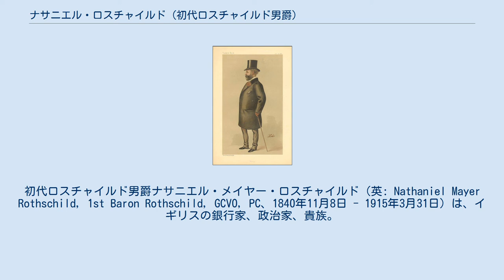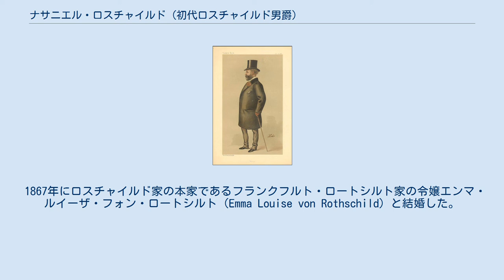ナサニエル・ロスチャイルド (初代ロスチャイルド男爵)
初代ロスチャイルド男爵ナサニエル・メイヤー・ロスチャイルド（英: Nathaniel Mayer Rothschild, 1st Baron Rothschild, GCVO, PC、1840年11月8日 - 1915年3月31日）は、イギリスの銀行家、政治家、貴族。
英国ロスチャイルド家嫡流の第3代当主。
 1840年に英国ロスチャイルド家の嫡流であるライオネル・ド・ロスチャイルドとその夫人シャーロットの長男としてロンドンに生まれる。
弟にアルフレッドとレオポルドがいる。
父ライオネルの弟たちはナサニエル・ド・ロスチャイルド（彼はパリに移住してフランス・ロチルド家の一員になった）以外に子がなかったため、ライオネルの息子3人が英国ロスチャイルド家の全財産を受け継ぐ立場であった。
 ケンブリッジ大学トリニティ・カレッジに進学し、在学中に皇太子バーティ（後の国王エドワード7世）と親友となる。
 1865年7月11日にロスチャイルド家が大地主として影響力を持つバッキンガムシャー・アリスバーリー選挙区から自由党候補として出馬して庶民院議員に初当選し、貴族院へ移籍する1885年まで当選を続ける。
 1876年に死去した叔父アンソニーから准男爵位を継承し、1879年に死去した父ライオネルからオーストリア＝ハンガリー帝国の男爵位を継承した。
また父の死により、弟二人とともにN・M・ロスチャイルド&サンズの共同経営者に就任した。
 1882年にイギリス軍がオラービー革命を鎮圧してエジプトを占領した際にはエジプトの財政再建のために850万ポンドの借款を提供した。
その恩賞で1885年にヴィクトリア女王よりロスチャイルド男爵位を授与された。
彼はユダヤ教徒ユダヤ人で最初の貴族院議員であり、宣誓の際にはユダヤ教の三角帽をかぶり、ユダヤ教式の宣誓を行った。
 祖父の代からの伝統で形式的に自由党に所属していたものの、彼自身は保守派であり、革新的な政策には全て反対した。
改革政党に潜入し、内部から改革案を潰しまわる保守派のお手本のような人物だった。
さらに1886年からは自由党を離れ自由統一党に所属し、保守党と自由統一党の連携の橋渡し役を務めている。
 しかし彼の改革に反対する演説はいつも博識さに充ちあふれ、理路整然としていたため、親友の保守党党首ベンジャミン・ディズレーリからも感心された。
ディズレーリは「歴史的事実について知りたいと思う時は、いつもナサニエルに尋ねた」と語っている。
逆に政敵からは恐れられ、1909年には自由党政権の大蔵大臣ロイド・ジョージから「我々の改革への一切の道は"ナサニエル・ロスチャイルドの命により通行禁止"という注意標識一つで封鎖されるのか」と名指しで批判された。
 1867年にケープ植民地（南アフリカ）でダイヤモンドが発見されるといち早くアングロ・アフリカン・ダイヤモンド鉱山会社に投資し、1887年には同社をセシル・ローズの鉱山会社デ・ビアスに合流させ、ローズの嘆願に応じてデ・ビアスに100万ポンドの投資を行った。
以降ロスチャイルド家はダイヤモンド産業にも深くかかわるようになった。
ローズはエジプトからケープ植民地までアフリカ大陸を縦断するイギリス植民地帝国を建設するという壮大な野望を持つ夢想的帝国主義者であったため、1890年にケープ植民地首相になるや、デ・ビアスの資産を帝国主義的拡張のために使用したいという要望を出資者のロスチャイルド卿にしてくるようになったが、現実主義者のロスチャイルド卿の反応は冷ややかで「我々はデ・ビアスをダイヤモンド会社に過ぎないと考えている」と断っていた。
 慈善事業にも取り組み、ロンドンの4つの病院のパトロンとなり、英国赤十字社の会長も務めた。
ユダヤ人同胞に対する慈善事業にはとりわけ力を入れ、ユダヤ人自由学校の運営に巨額の資金をかけた。
迫害を受ける同胞の保護にもあたり、ユダヤ人迫害を推進するロシア帝国に対しては強い憤りを感じていた。
ロシア政府が融資を求めにきた際にも門前払いにしている。
また1904年の日露戦争では、ニューヨークのユダヤ人銀行家ジェイコブ・シフから「日本の勝利がユダヤ人同胞を迫害するツァーリ体制打倒のきっかけとなる」...